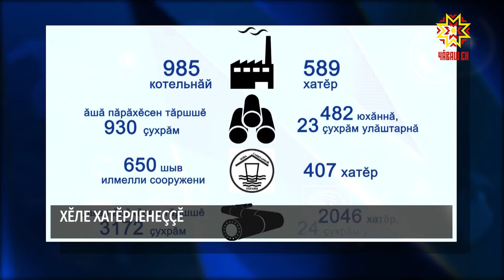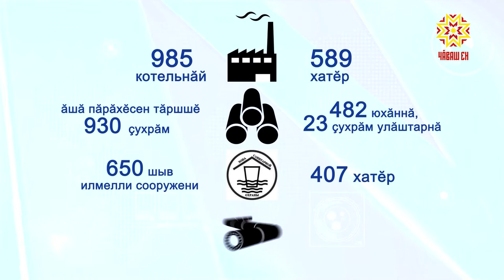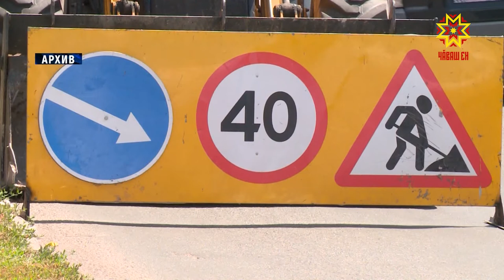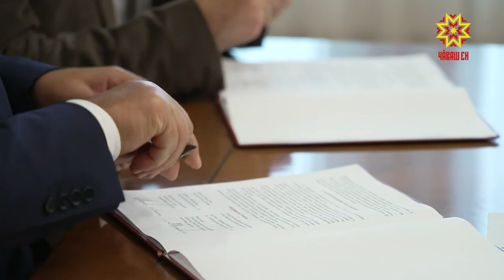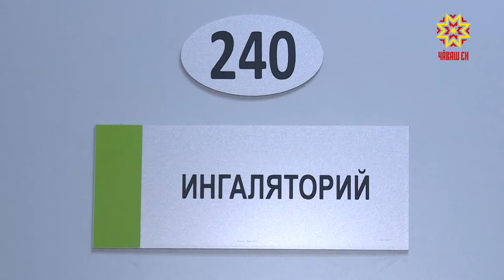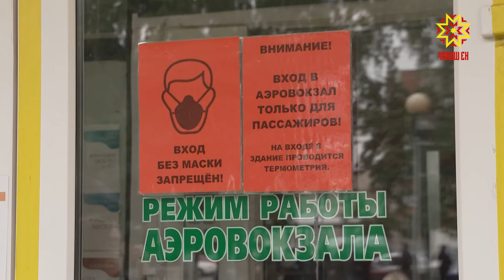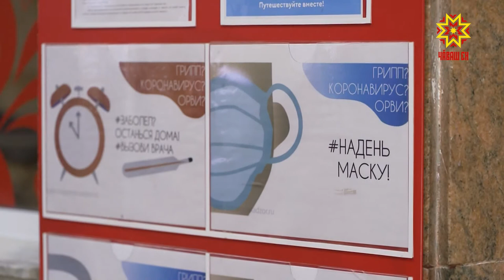Республика 17.08.2020 на чувашском языке. Вечерний выпуск